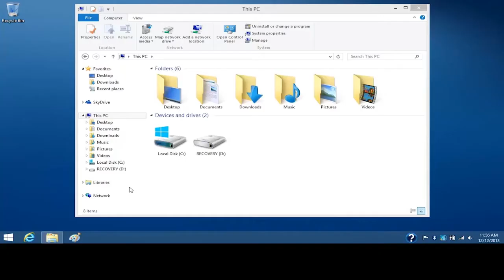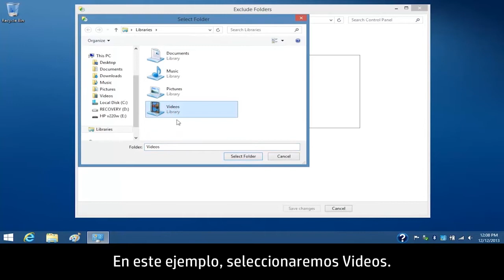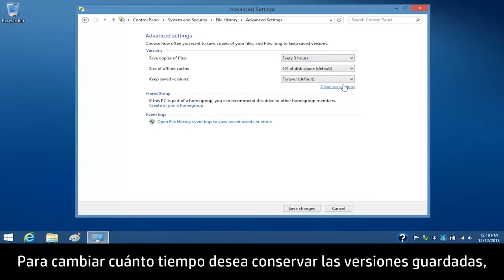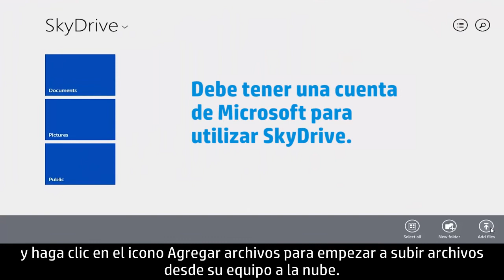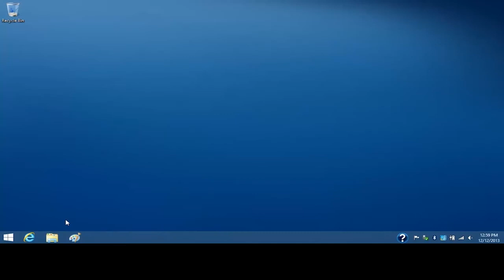Copia de seguridad de los archivos en Windows 8.1 en equipos HP | HP Computers | HP Support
Realice copias de seguridad de sus datos personales antes de que sea tarde. Hay varias formas de perder o dañar información de su equipo. Este video muestra cómo realizar copias de seguridad y restaurar archivos personales en Windows 8.1.

Capítulos:
00:00 Introducción
00:29 Paso 1: Realizar copias de seguridad
02:13 Paso 2: Restaurar archivos de la copia de seguridad
02:40 Paso 3: Windows Easy Transfer
03:04 Paso 4: Servicios de copia de seguridad en línea